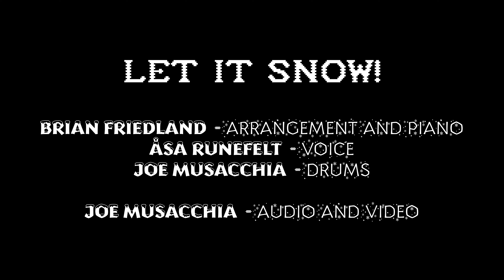Let It Snow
Happy Holidays!

Brian Friedland, piano and arrangement
Joe Musacchia, drums and video
Åsa Runefelt, voice